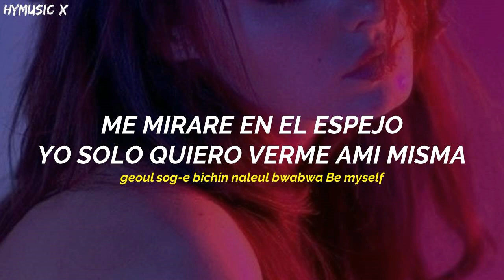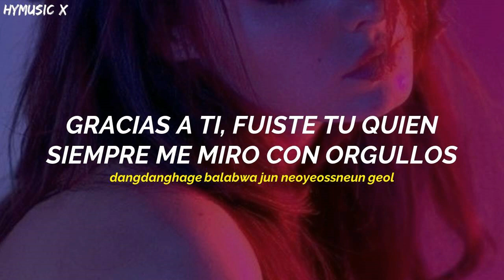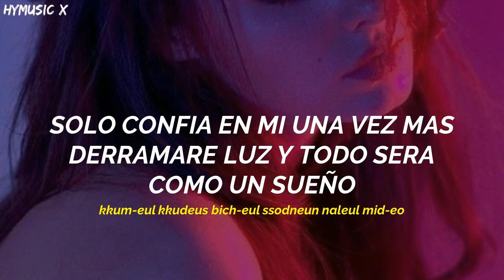YERIN – Believer [Traducida Al Español/ Sub Español]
By HyMusic X
Artista: Yerin
Canción: Believer
Anime:
Album:
Lanzamiento: 18/05/2022
yerin believer letra
yerin believer español
yerin believer traducido al español
yerin believer español sub
yerin believer subtitulada
yerin believer lyrics
yerin believer sub esp